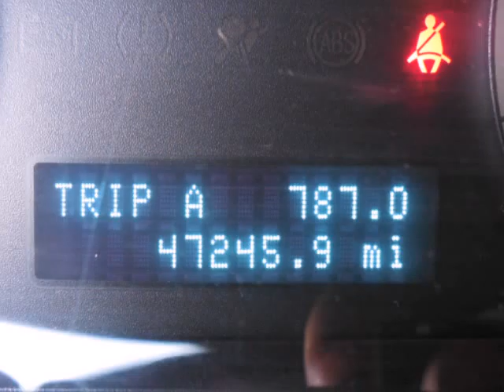2011 Ford Escape 4WD 4dr Limited LEATHER SEATS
2011 Ford Escape 4WD 4 Door Limited
Stock Number: 2273Z
VIN: 1FMCU9EG7BKC08245

We think you will love this PRE-OWNED 2011 Ford Escape 4WD 4 Door Limited which has 47245 miles. It comes fully equipped with Air Conditioning, Alloy Wheels, Am/Fm Stereo Radio, and many other features.Please call us for a walk around description of the vehicle or to schedule a test drive.